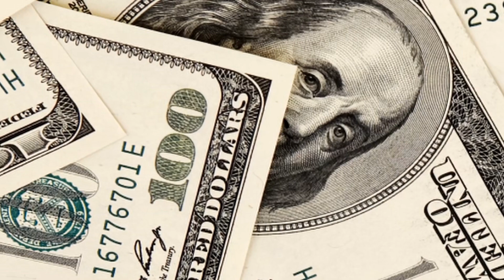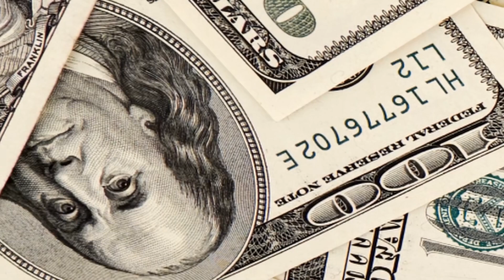[Cao Gia Phong Vân] Tái Thế Đích Ngô Ái Khanh Khanh Audio Trọn Bộ - Chương 1 | Lăng Báo Tư Đam Mỹ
Truyện: [CAO GIA PHONG VÂN] TÁI THẾ ĐÍCH NGÔ ÁI KHANH KHANH Tập 1
Tác giả: Lăng Báo Tư